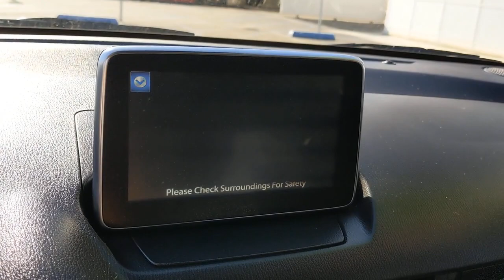2017 Toyota Yaris iA Orange County, Garden Grove, Westminster, Santa Ana, Anaheim, CA T181329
Black Used 2017 Toyota Yaris iA available in Garden Grove, California at Toyota Place. Servicing the Orange County, Garden Grove, Westminster, Santa Ana, Anaheim, CA area.
2017 Toyota Yaris iA Base - Stock#: T181329 - VIN#: 3MYDLBYV7HY181329

Toyota Place
9670 Trask Ave

Yaris iA Black Odometer is 3751 miles below market average! 32/40 City/Highway MPGAwards:* 2017 KBB.com Best Resale Value Awards * 2017 KBB.com 10 Most Awarded BrandsCall today and ask for our Sales Managers. ALL ADVERTISED PRICES EXCLUDE GOVERNMENT FEES AND TAXES, ANY FINANCE CHARGES, ANY DEALER DOCUMENT PROCESSING CHARGE, ANY ELECTRONIC FILING CHARGE, AND ANY EMISSION TESTING CHARGE.